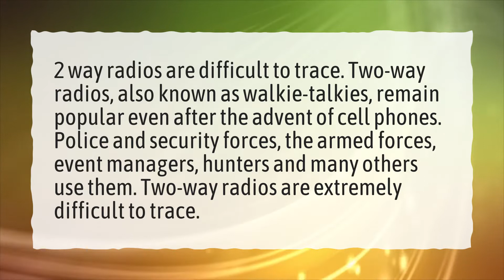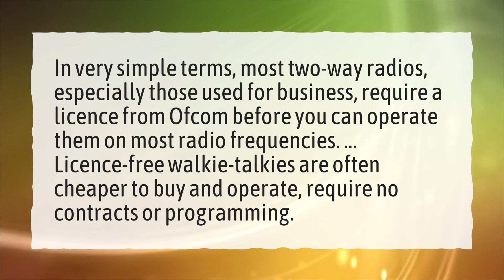How far do walkie talkies really reach?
More About How Far Can Walkie Talkies Reach • How far do walkie talkies really reach?